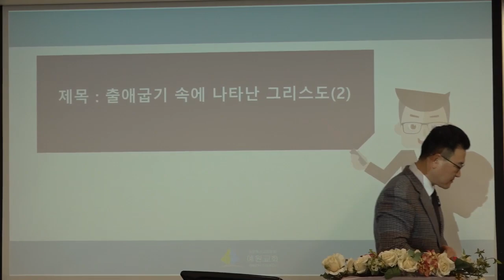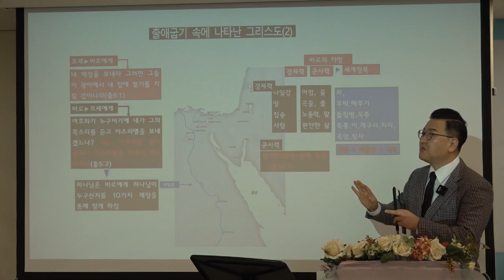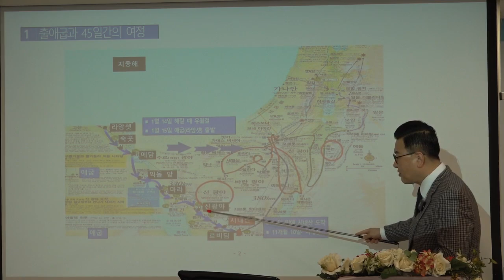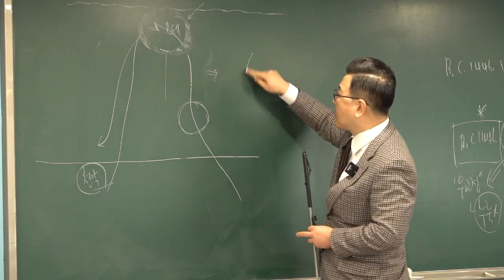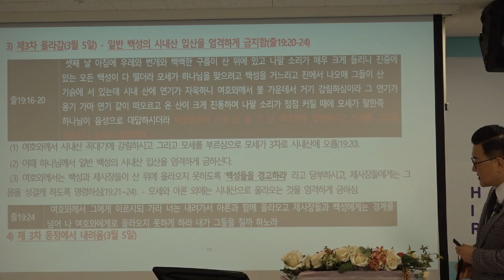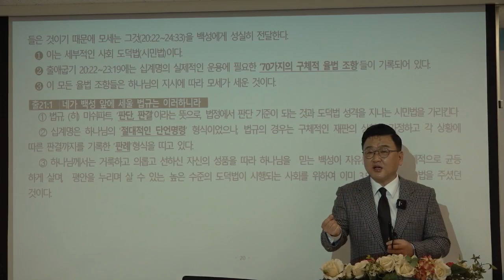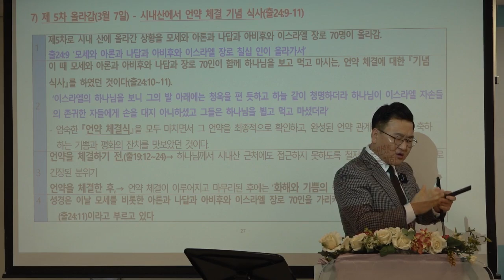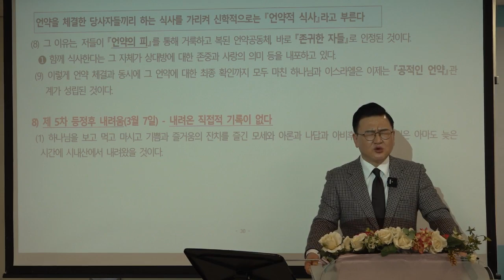[예원교회] 2022 훈련반 1기- 성경반(3)- 출애굽기 속에 나타난 그리스도(2) - 김현길 목사-2022.1.23.